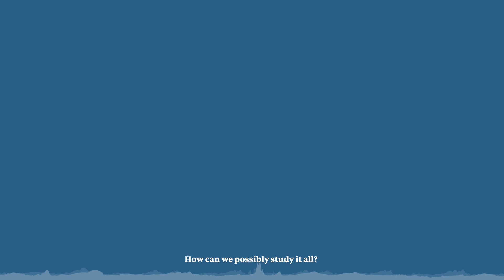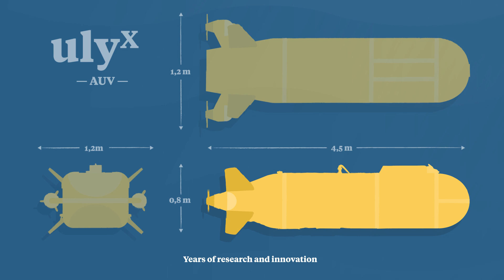Ulyx, a new autonomous underwater vehicle to explore the abyss!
With Ulyx, the deep sea odyssey takes a new step. In this exploration in the abyss, France has always paved the way and asserted its leadership. The result of years of development, this new autonomous underwater vehicle is an amazing technological challenge.

Only 4 countries in the world are equipped with such a technology, designed specifically for science and capable of pushing the frontiers of our understanding of the ocean. 75% of very deepsea remains unexplored. Ulyx will enhance understanding of the ocean, which is critical to preserve and restore this great common good for humanity.

A new member of the French Oceanographic Fleet and serving the scientific community as well as partners and stakeholders internationally, the new AUV represents the missing part in the family of tools available to the French oceanographic research.